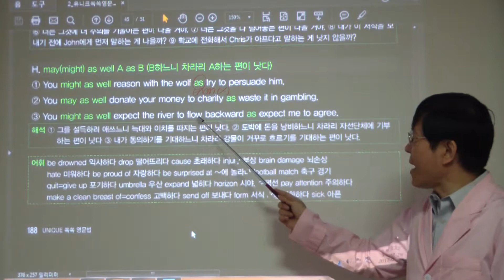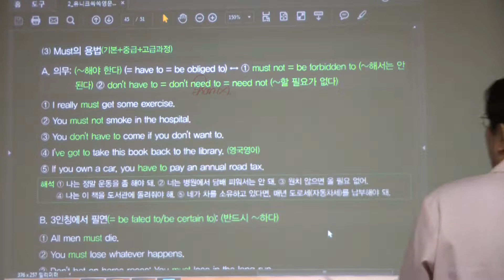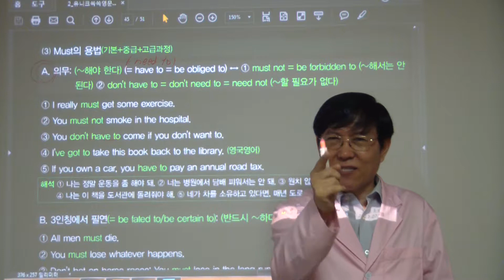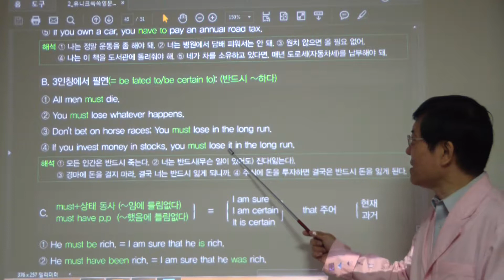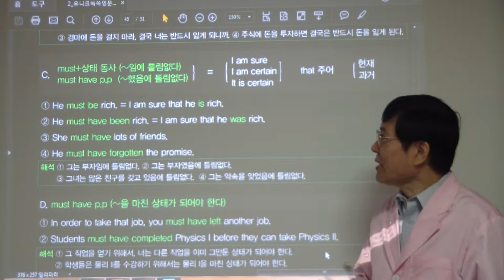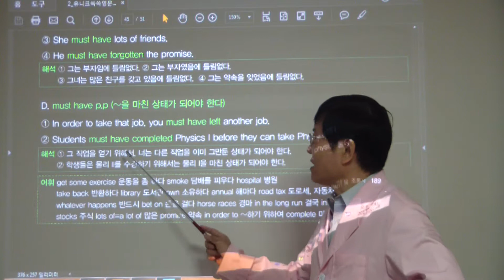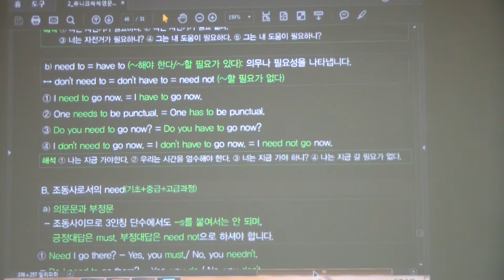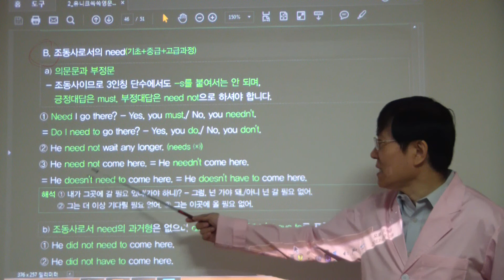HDV 0104 188-189 쪽 must의 용법